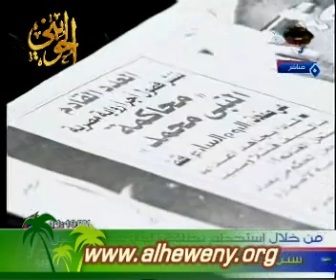الرد على من هاجم البخاري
فضيلة الشيخ أبو إسحاق الحويني